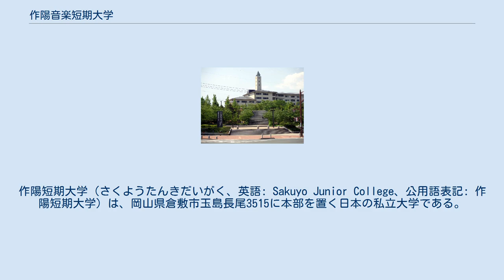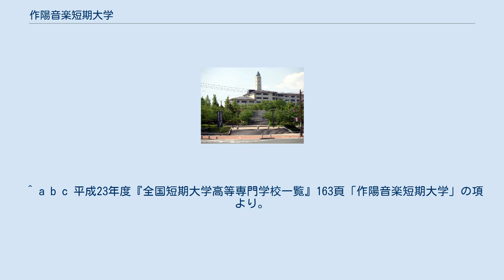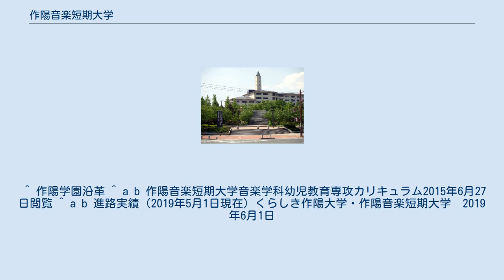作陽音楽短期大学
作陽短期大学（さくようたんきだいがく、英語: Sakuyo Junior College、公用語表記: 作陽短期大学）は、岡山県倉敷市玉島長尾3515に本部を置く日本の私立大学である。
1951年に設置された。
大学の略称は作短。
 学科 過去にあった学科 専攻科 過去にあった課程 別科 取得資格について 大学関係者 倉敷キャンパス 旧・岡山キャンパス 旧・津山キャンパス ^ a b c d e f g 学生募集は1996年度入学生まで。
1999年3月29日付けで正式廃止。
 ^ a b 2015年度より音楽学科幼児教育専攻として実質的に復活している。
 ^ a b 学生募集は2001年度入学生まで。
2003年3月31日付けで正式廃止。
 ^ “令和 3 年度 作陽短期大学学則”. 学校法人作陽学園. pp. 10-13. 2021年10月9日閲覧。
 ^ a b c d 出典：『全国学校総覧』 ^ 昭和38年度版31頁より。
 ^ a b c 平成23年度『全国短期大学高等専門学校一覧』163頁「作陽音楽短期大学」の項より。
 ^ 山陽新聞紙面 2014年7月27日2015年6月27日閲覧。
 ^ 作陽学園沿革 ^ a b 作陽音楽短期大学音楽学科幼児教育専攻カリキュラム2015年6月27日閲覧 ^ a b 進路実績（2019年5月1日現在）くらしき作陽大学・作陽音楽短期大学　2019年6月1日